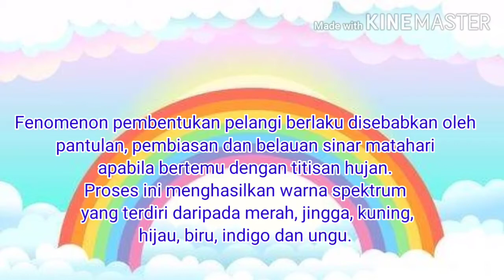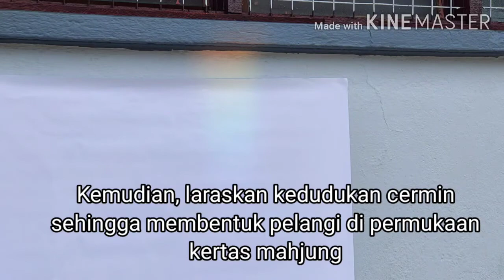SAINS TAHUN 4 TAJUK CAHAYA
Video ini menerangkan berkenaan konsep cahaya iaitu pembiasan cahaya salah satunya adalah pembentukan pelangi.
Fenomenon pembentukan pelangi berlaku disebabkan oleh pantulan, pembiasan dan belauan sinar matahari apabila bertemu dengan titisan hujan.
Proses ini menghasilkan warna spektrum
 yang terdiri daripada merah, jingga, kuning,
hijau, biru, indigo dan ungu.

Beautiful intro template credit to Jowinee ..🌹🌹